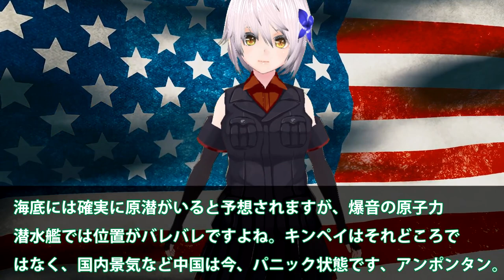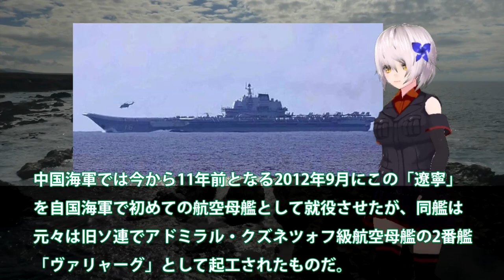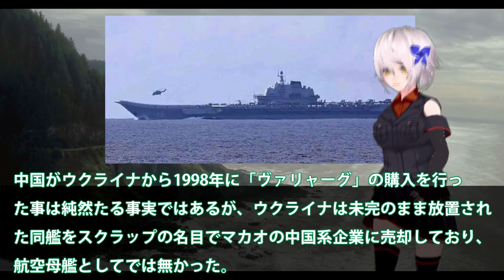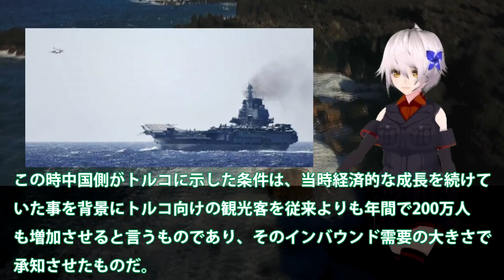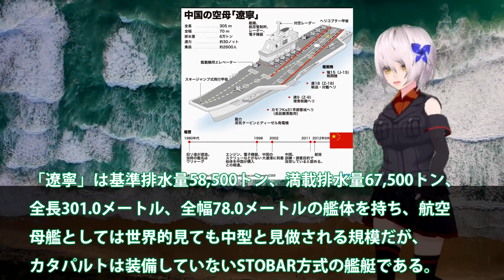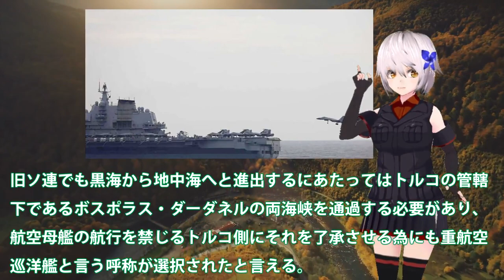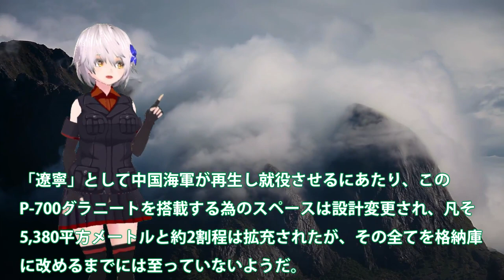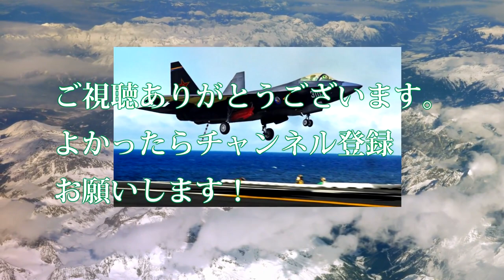中空母艦隊遼寧が米グアムに急接近か！320回の発着艦訓練で見えた性能？ポンコツ原潜が海底にも爆音か・・・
関連動画
【ゆっくり解説】中国の最新空母が突然ガス欠を発生！致命的な欠陥により今度こそ廃棄決定か！！

引用・転載「出典：海上自衛隊ホームページ」
引用・転載「出典：航空自衛隊ホームページ」
引用・転載「出典：陸上自衛隊ホームページ」

【海外の反応】衝撃!!中国ご自慢の空母が突然消えた!?理由は「致命的な欠陥があったから…」と言われているが本当は…！【俺たちのJAPAN】
中国海軍大佐「最近我が軍の空母見ないけどどうした？」中国軍整備士「・・・」
電磁カタパルトを搭載する中国3隻目の空母「福建」が進水 。カタパルト搭載により中国海軍の空母運用能力は大幅に拡大する